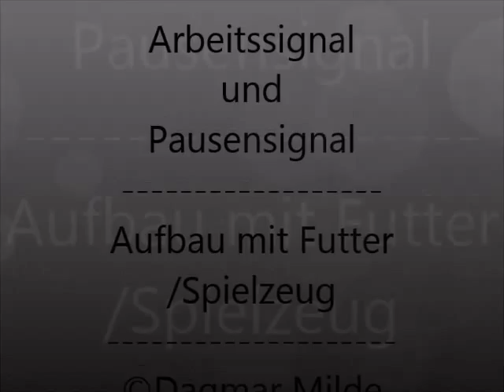Arbeits und Pausensignal